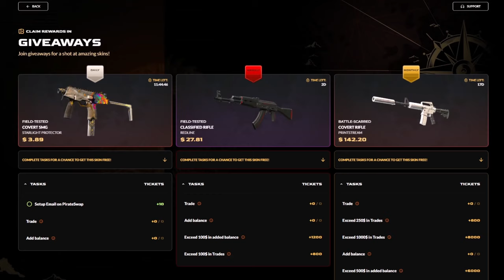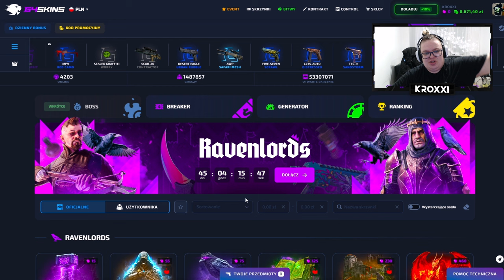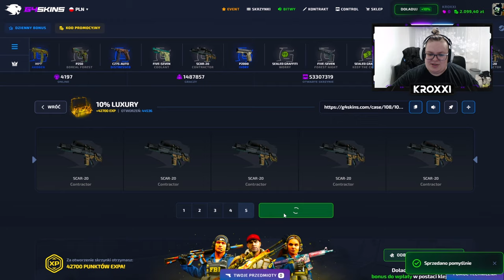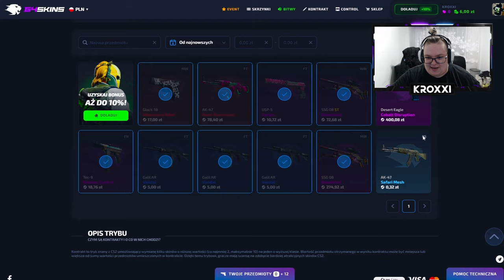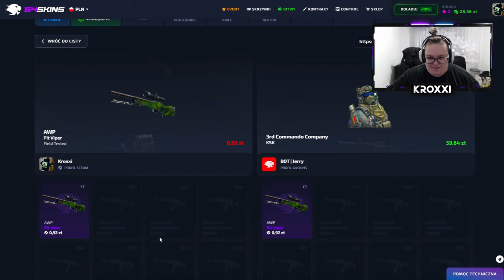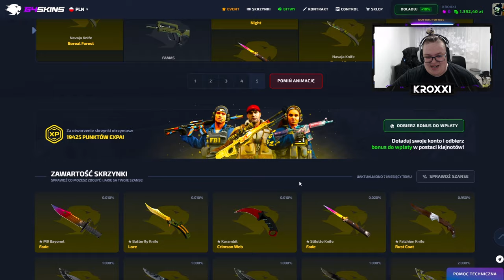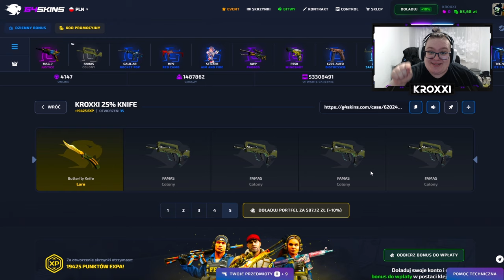😱 OD 700 ZŁ do 20.000 ZŁ na SKRZYNCE WIDZA! 🤑 *mega comeback* | G4SKINS 💸